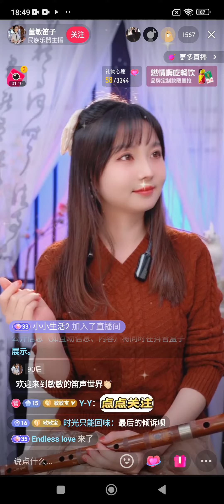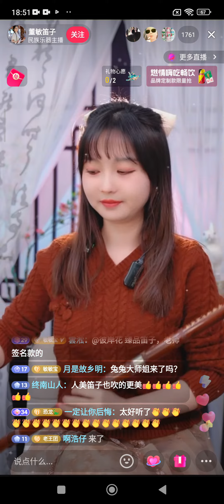Dong Min Dizi live stream Tik tok bamboo flute 💖 chỉ có thể tuyệt vời